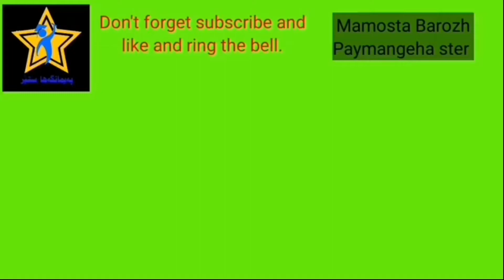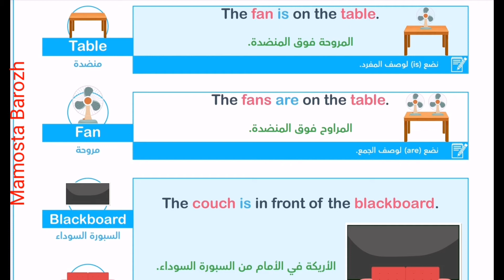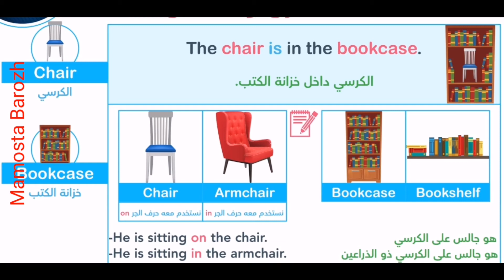Part 5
بەشێ پێنجێ ژ پەیڤ و ڕامان دڕستاندا.